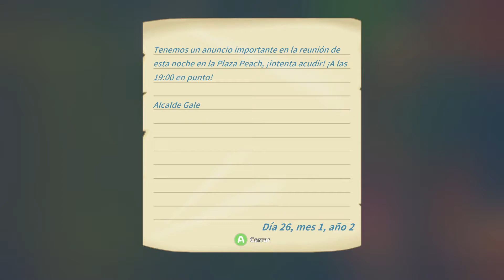My Time at Portia | En Español | Nuevo visitante en Portia | 68#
Hola gente en este gameplay nos encontramos con My Time at Portia un juego que combina aspectos de videojuegos de rol y juegos de simulación podremos construir nuestro taller, gestionar tu propia granja, explorar y combatir.